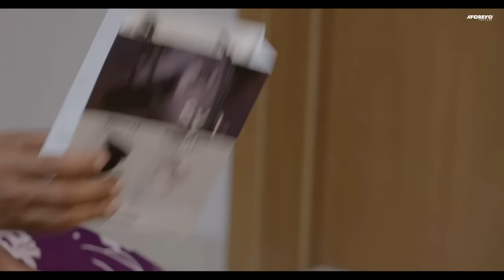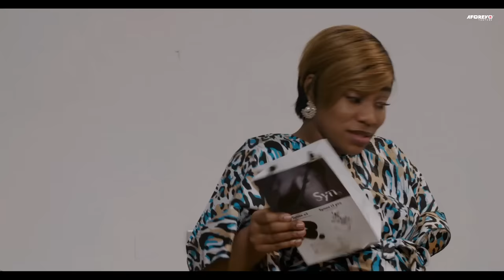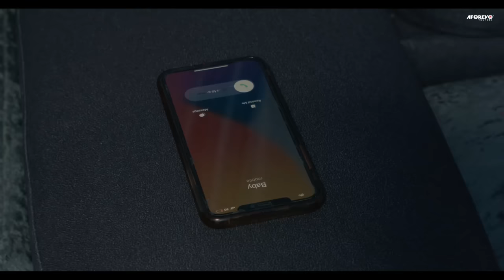J’étais Très Jolie Jusqu’à Ce Que Je Tombe ENCEINTE Pour Mon Agent De SÉCURITÉ - Films Nigerian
Dans ce film nigérian africain, Une femme enceinte met son mari sous toutes sortes de tortures pour qu’il ressente la douleur qu’elle ressent.

Un film nigérian en français Avec: Zubby Michael, Hanks Anuku, Emem Inwang

French Changing Times